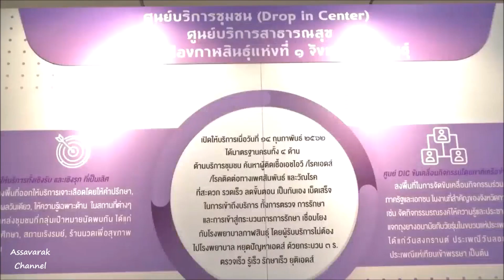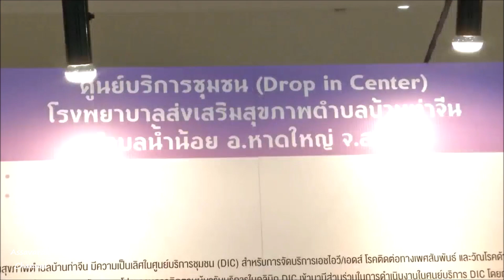กรมหลวงราชสาริณีสิริพัชรฯ เสด็จแทนพระองค์พระราชทานโล่เชิดชูเกียรติแก่ผู้แทนหน่วยงานดำเนินงานดีเด่น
เวลา 14.56 น. วันที่ 9 พฤศจิกายน 2563 สมเด็จพระเจ้าลูกเธอ เจ้าฟ้าพัชรกิติยาภา นเรนทิราเทพยวดี กรมหลวงราชสาริณีสิริพัชร มหาวัชรราชธิดา เสด็จแทนพระองค์พระเจ้าวรวงศ์เธอ พระองค์เจ้าโสมสวลี กรมหมื่นสุทธนารีนาถ ไปยังโรงแรมเซ็นทรา บาย เซ็นทารา ศูนย์ราชการและคอนเวนชันเซ็นเตอร์ แจ้งวัฒนะ พระราชทานโล่เชิดชูเกียรติแก่ผู้แทนหน่วยงานที่มีการดำเนินงานดีเด่น 21 คน ซึ่ง กรมควบคุมโรค กระทรวงสาธารณสุข ร่วมกับกรมราชทัณฑ์ กระทรวงยุติธรรม จัดขึ้นเพื่อสร้างขวัญกำลังใจแก่ผู้ปฏิบัติงานในเรือนจำ ศูนย์บริการชุมชนและภาคีเครือข่ายศูนย์บริการชุมชน ทั้งยังเป็นการแลกเปลี่ยนเรียนรู้ บูรณาการการดำเนินงานด้านโรคเอดส์ โรคติดต่อทางเพศสัมพันธ์ และวัณโรค ให้กลุ่มผู้ต้องขังและกลุ่มประชากรหลักได้เข้าถึงการบริการเชิงรุกอย่างเท่าเทียมทั่วถึง ในปี 2562 ได้ดำเนินโครงการคืนคนสุขภาพดีสู่สังคมในการเฝ้าระวังสุขภาพในกลุ่มผู้ต้องขังที่จะได้รับการปล่อยตัว เพื่อเทิดพระเกียรติในโอกาสที่พระเจ้าวรวงศ์เธอ พระองค์เจ้าโสมสวลี กรมหมื่นสุทธนารีนาถ ทรงดำรงตำแหน่งทูตสันถวไมตรีของโครงการโรคเอดส์แห่งสหประชาชาติในการป้องกันเอชไอวีในภูมิภาคเอเชียและแปซิฟิก โดยบูรณาการโครงการฯ เข้าสู่ระบบบริการสุขภาพเพื่อให้การดูแลรักษาต่อเนื่องและครบองค์รวม ทั้งยังมีศูนย์บริการชุมชนระดับอำเภอ และองค์กรปกครองส่วนท้องถิ่นรูปแบบพิเศษ เพื่อยกระดับการให้บริการด้านเอชไอวี โรคติดต่อทางเพศสัมพันธ์ และวัณโรคในโรงพยาบาลส่งเสริมสุขภาพตำบล องค์กรภาคประชาสังคม และเรือนจำ ให้ได้ตามมาตรฐานนำไปสู่การบรรลุนโยบายยุติปัญหาเอดส์และวัณโรคของประเทศ มีศูนย์บริการชุมชนและภาคีเครือข่ายศูนย์บริการชุมชนในระดับอำเภอ และองค์กรปกครองส่วนท้องถิ่นรูปแบบพิเศษ ผ่านการประเมินมาตรฐาน 82 แห่ง